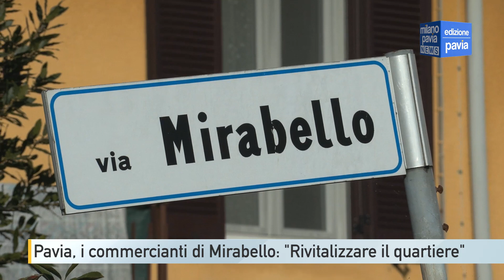Pavia, i commercianti di Mirabello chiedono più attenzione: "Bisogna rivitalizzare il quartiere"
Il lavoro non manca e i piccoli negozi di vicinato resistono ma, come in molti quartieri della periferia di Pavia, la sensazione è di essere troppo lontani dal centro. Una distanza che non si misura in metri ma in attenzione da parte di chi amministra. Il nostro viaggio tra le strade del capoluogo è arrivato a Mirabello: anche qui i commercianti vorrebbero un maggior coinvolgimento.

Il piccolo commercio regge anche perché il quartiere è abitato da una popolazione prevalentemente anziana e la grande distribuzione non è presente in maniera invasiva. La spesa si fa a piedi passando da un negozio all’altro.

Ci sono poi problemi comuni ai commercianti di tante altre zone periferiche della città: la sicurezza e le spese troppo alte. La sensazione è però che le potenzialità non siano sfruttate fino in fondo. Il Castello di Mirabello, per citare un esempio concreto, è un patrimonio da valorizzare, soprattutto in vista delle celebrazioni dei 500 anni della Battaglia di Pavia.